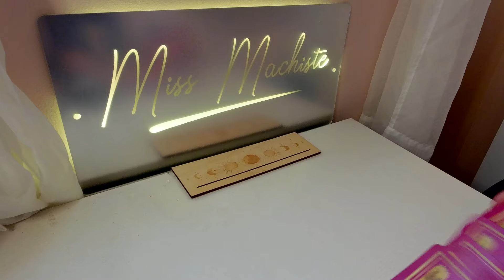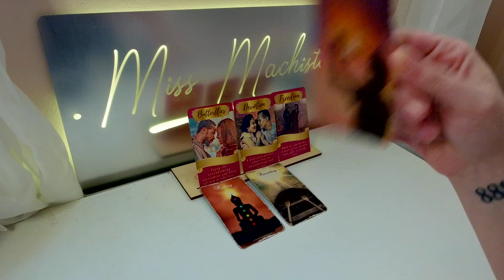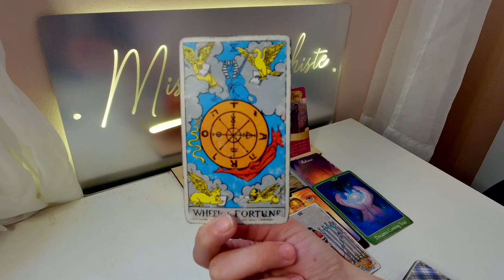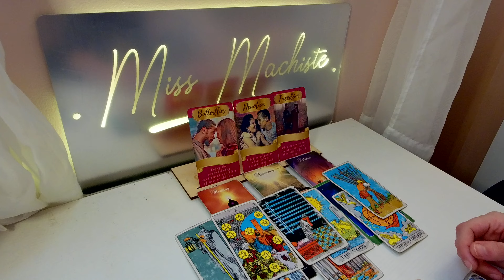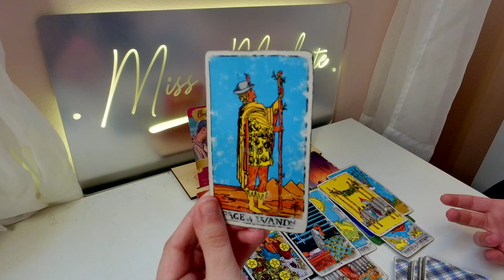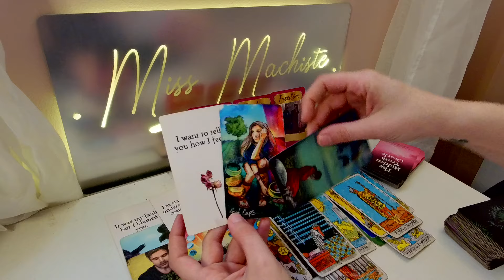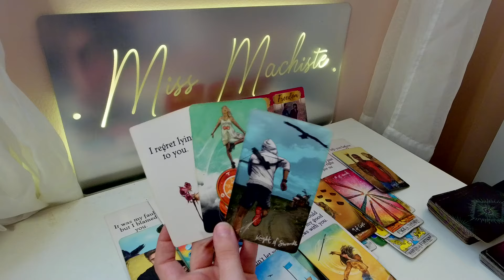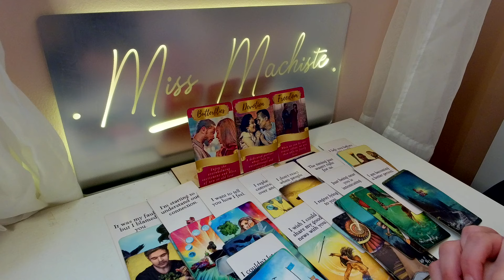*LEO* WISHES COME TRUE FOR YOUR LOVE LIFE THIS WEEK, LEO! CONGRATS! ~ MARCH WEEKLY LOVE TAROT 2024